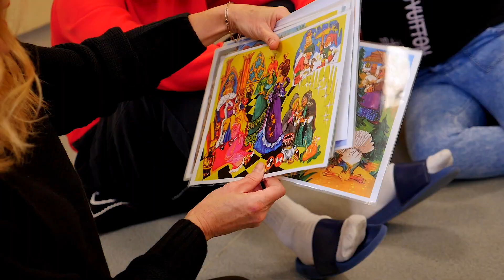"Hra s gombíkmi"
Využívame aktivity zamerané na triedenie predmetov, ktoré pomôžu deťom ľahšie rozoznávať rozdiely a podobnosti medzi predmetmi, opisovať a porovnávať ich podľa vlastností. Využívame najrôznejšie predmety, ktoré sa dajú triediť, napr. gombíky, orechy, korkové zátky, kľúčiky, kocky...